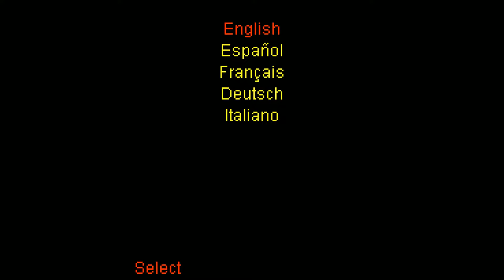Crazy! JAVA GAME FROM MOTOROLA PHONES (MLiven 2004)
"Crazy!" is a Java ME clone of Worms. Except moles. The game came preinstalled on a lot of older Motorola phones, one of those being the ROKR E1 and E398